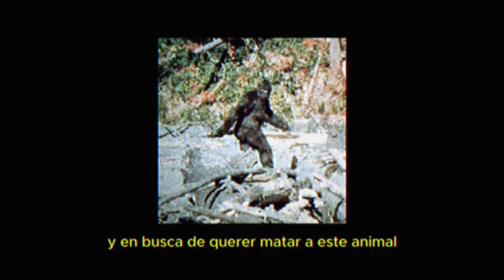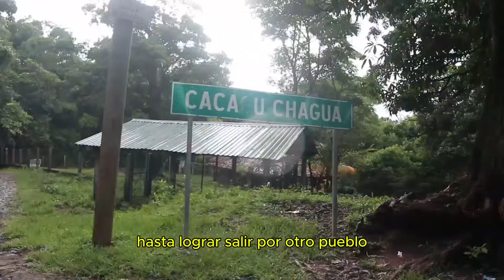La CUEVA del SISIMITE en Centroamérica👹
Hoy continuamos con la aventura del video anterior en las montañas🏔️ de Camasca, Honduras en busca de la misteriosa cueva del Sisinite , una conocida leyenda en Honduras, El Salvador y Guatemala.

🙌🏼Si quieres apoyarme a seguir creando contenido esta esté link de Paypal.

[Capítulos]
00:45 Introducción
00:25 Caminado por la selva
02:29 Historia del Sisimite
06:00 Cueva del Sisimite
12:00 Bajando la montaña
15:16 La puesta del Sol y Despedida.